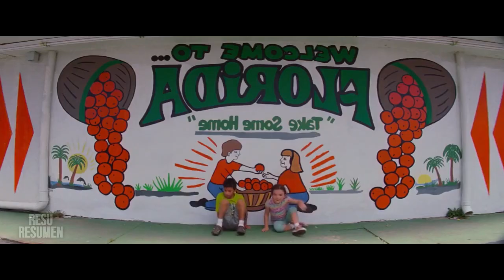VIDA MÍA RESUMEN (Resumen de Peliculas) PELICULAS EN MINUTOS | TE LA CUENTO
Youtube me desactivo los comentarios por salir niños :(

TRAGICA HISTORIA DE UNA MADRE Y SU HIJA (Resumen de Peliculas) PELICULAS EN MINUTOS | TE LA CUENTO